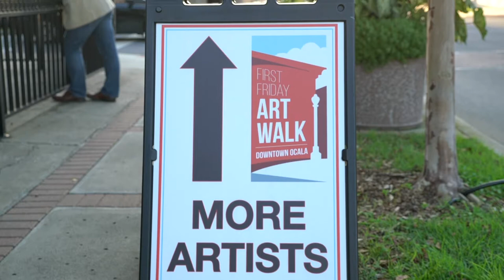First Friday Art Walk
The First Friday Art Walk takes place the first Friday of each month, September through May from 6 to 9 p.m. within Ocala’s historic downtown.